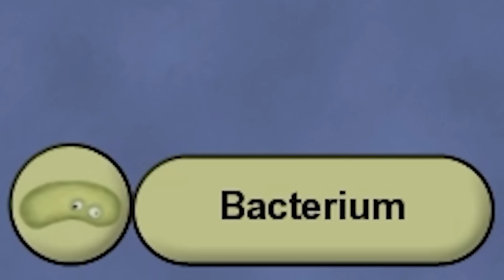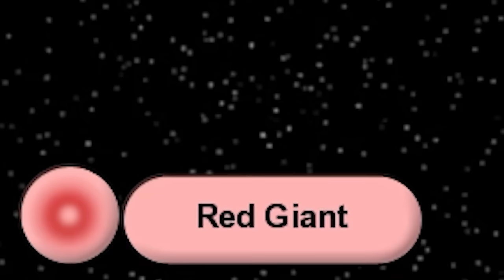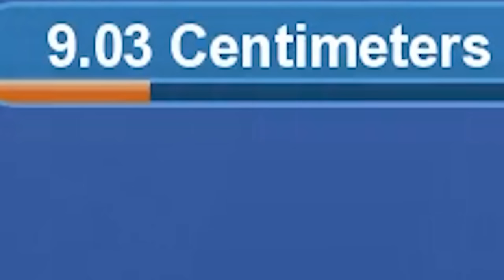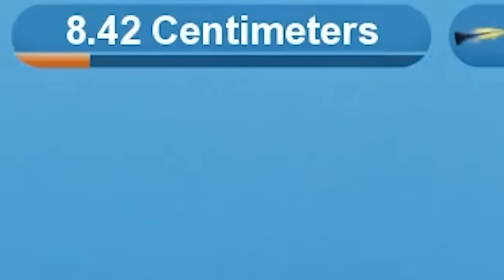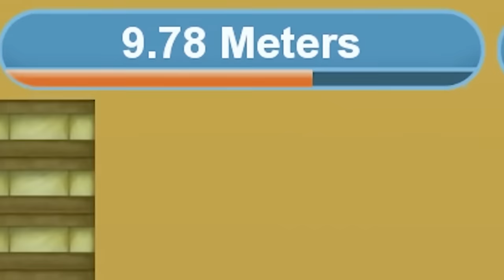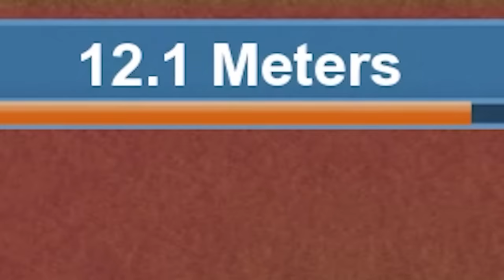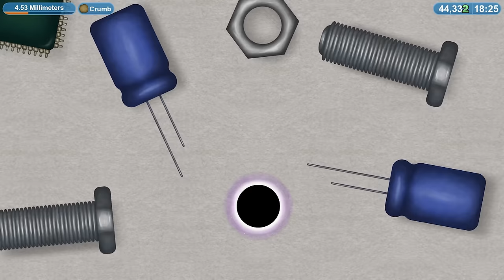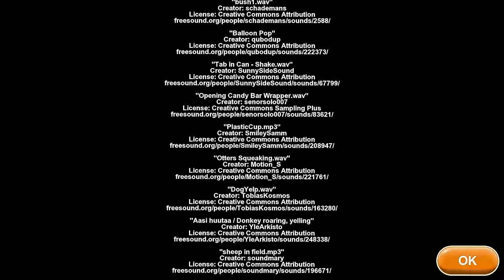I played all tasty planet games so you don't have to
It's Tasty Planet Forever.

Follow for more sad pixels
ABOUT - Tasty Planet Forever
Play as a small cat with an insatiable hunger. Grow bigger and bigger by eating everything in Paris. Eat rats, baguettes, people, cars, trees, buildings, and more!